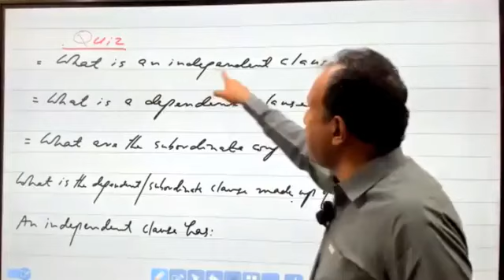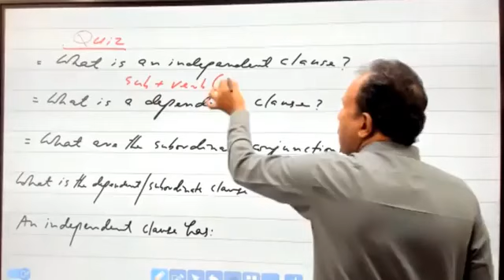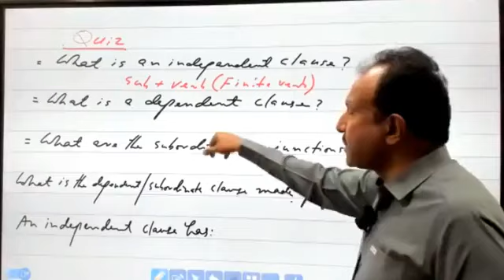Dependent clause question by spsc Sindh academy umerkot leactures second year class English grammar